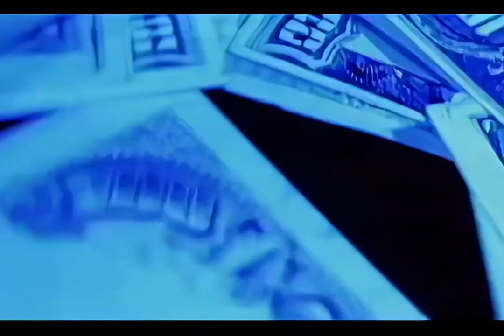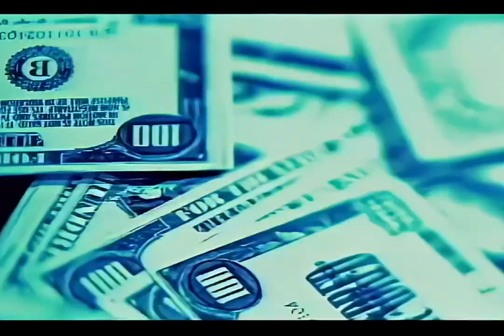Sauce Money - Middle Finger U (Big Pun & Fat Joe Diss) (2000)